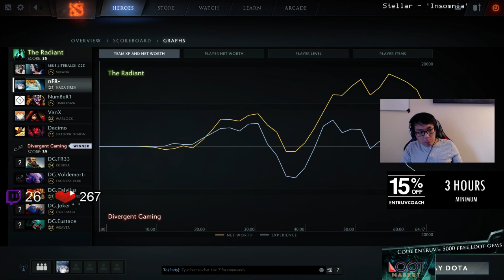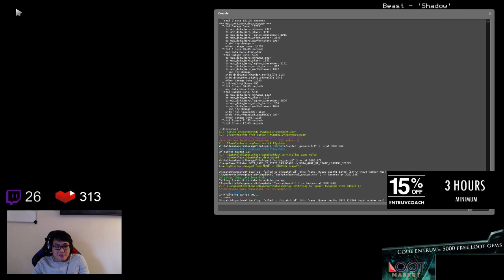Coaching for 3 hrs then Solo Queue (7025 | 6483)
Live Chat on YouTube IS BACK!

*Type !commands for Nightbot commands :).
Check out my profile and gear below ! And also some standard rules :)

**Ex Indonesian pro player and streamer. Now live in US to get better Dota2 scene.

**CHAT RULES**  (2x = Timeout,3x = Banned)
1.Do not flame or using inappropriate words.(Instantly banned)
2.Do not SPAM.
4.Do not use this channel as a media of getting any personal benefits.
Support me!

Hi guys, being a competitive player is really hard and far beyond from what you guys can imagine. For example, i need to wake up early EVERYDAY usually around 7-9 am and start practice until my focus drop and my hands hurt caused playing intensely for so long.

So if you guys love the way i play, rage and maybe the trashtalk also xD. You can give me supports by chatting with me in the chat box and of course you can send me donation. No matter what kind of support you give me, i really APPRECIATE it !

Got any question or need tips how to get better but im not online? Ask here !

Or maybe you want a coach to help you reach your goals ? (Make an appointment first due to full schedule)
Profile :

Name : Alex Prawira
Age : 23
Nationality : Indonesia
Role : Carry,Captain,Drafter
Team : -

PC:

Processor : Intel i7 6700k 4.0 ghz
RAM : G.Skill Ripjaws V 16GB DDR 4 3000mhz
VGA : EVGA GTX 1070 FTW DT
Motherboard : ASRock Z170 Pro 4
PSU : Corsair CS550M
HDD : Seagate 500GB
SSD : Sandisk Z400s 128GB x 2
Tower Cooler : Cyorig H5 Universal

Gear:

Keyboard : Ducky Shine 3
Mouse : SteelSeries Sensei Spectrum
Mousepad : QcK+ Fnatic
Audio : Beyerdynamic DT 770 Pro
Microphone : Blue Microphone (The Snowball)
Webcam : Logitech C920
Display : BenQ XL2411Z
Chair : DXRacer Racing Series OH/RE112/MLG